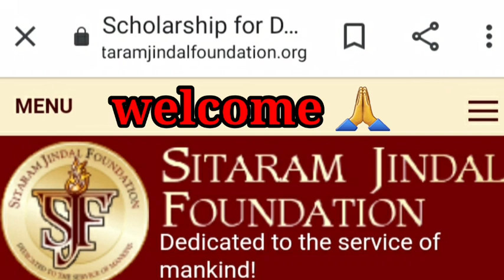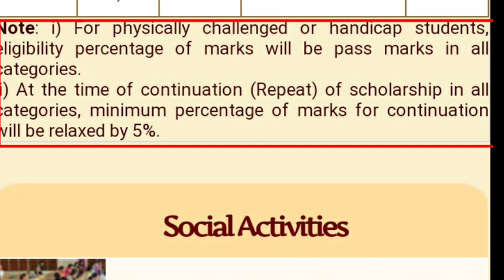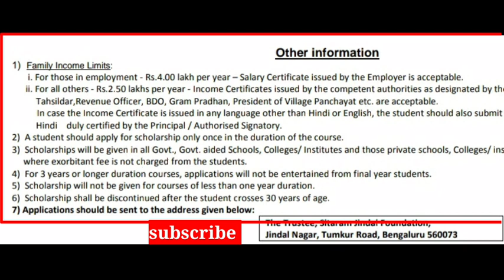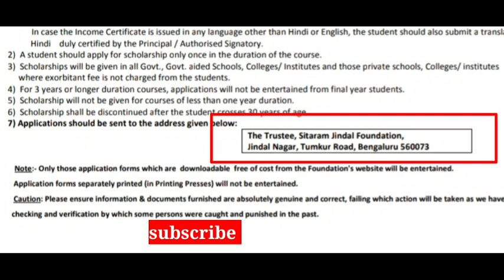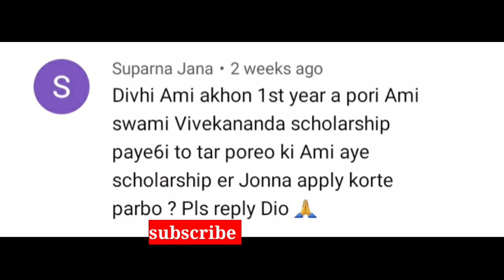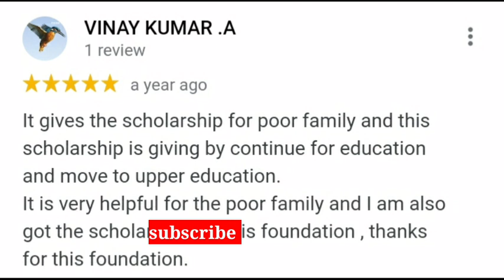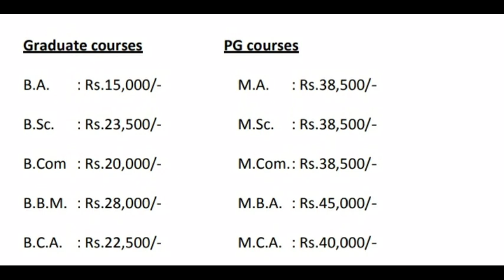Sitaram Jindal scholarship 2021-22।last date।sitaram Jindal scholarship online apply Process।free।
Sitaram Jindal scholarship 2021-22।
last date।sitaram Jindal scholarship online apply Process।free।